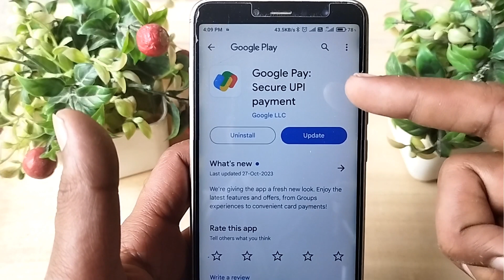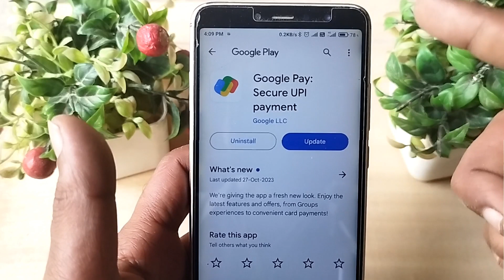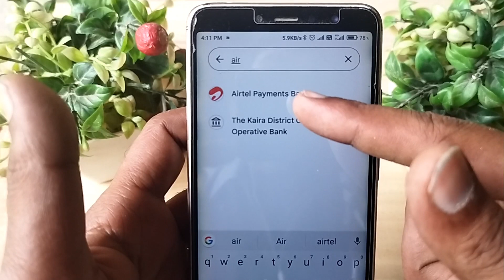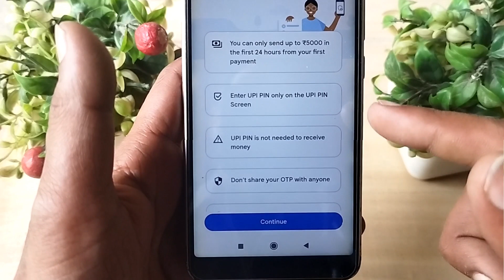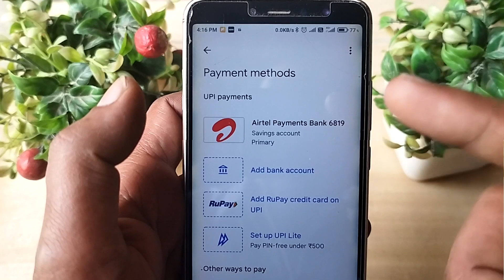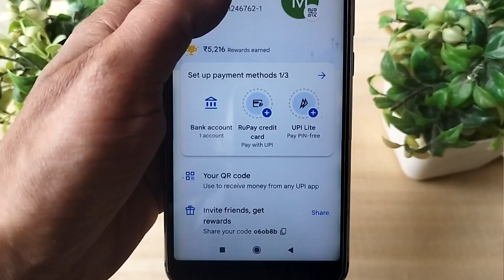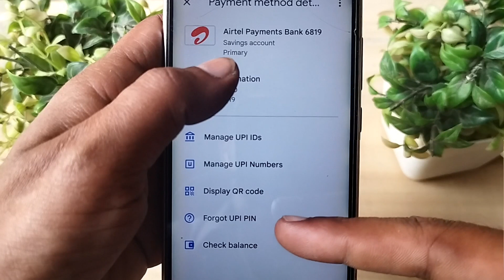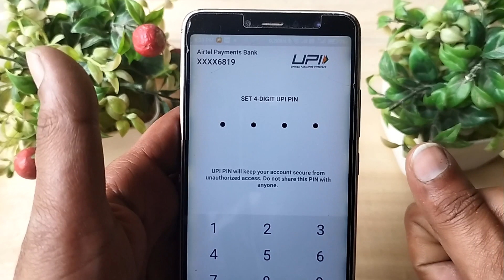Google pay Account Kaise Banaye Google pay new account kaise banaye Google pay new account 2023